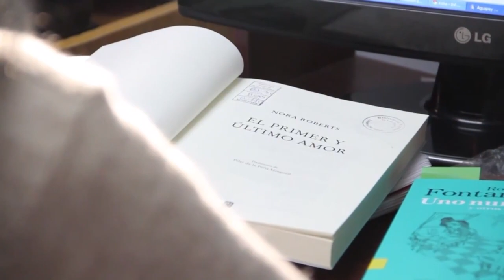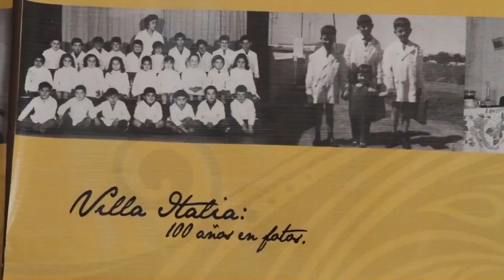INFORMATIVO MOGÁN VIERNES 6 DE OCTUBRE DE 2023